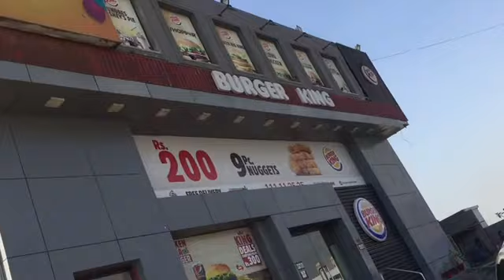VLOG NO 5 8-FEB-2018